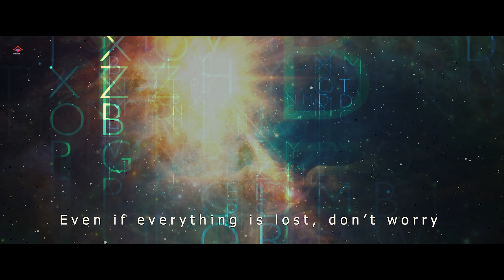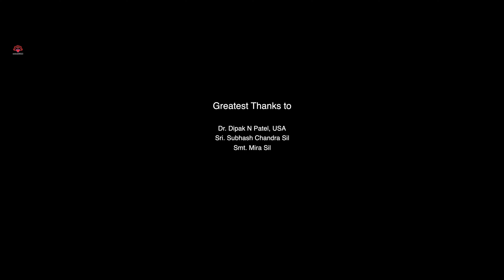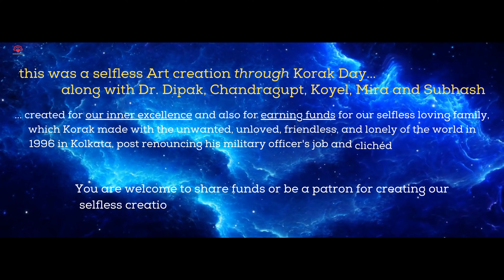India’s Most INSANE Indie Films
The Key To Indie Moron | कल मेरी शादी है | Hindi Fiction 4K FILM w/ English ST viralfilm
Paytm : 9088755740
Also
Bank is HDFC
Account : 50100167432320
Account Holder: Korak Day
Branch : C I T ROAD - SCHEME 6 M
IFSC Code : HDFC0001224
SWIFT : HDFCINBBCAL

For International Selfless Contribution:
'Aamar Nijer My Own'
Citibank Current Account (in the USA)

This presentation is meant for Educational/ Inspirational purposes only. The usage is non-commercial and non-personal. The sole purpose of this presentation is to inspire, empower and educate the viewers/ listeners.